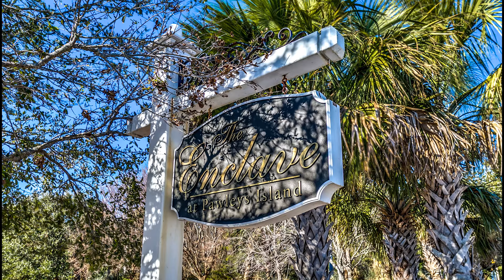The Enclave Drone Video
The Enclave Pawleys Island